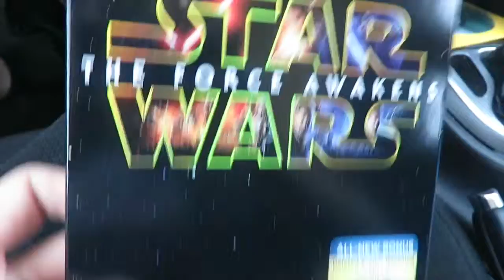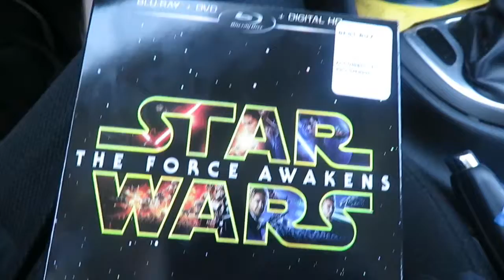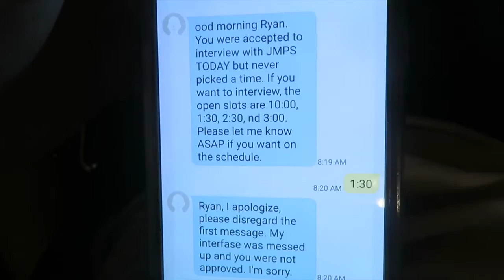Vlog 26: Bad Day, Good Weekend. Some Other Stuff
I apologize for the length of the Vlog, but I hope y'all enjoy! I have a pretty good week and weekend, but we have some unfortunate events that happen as well!